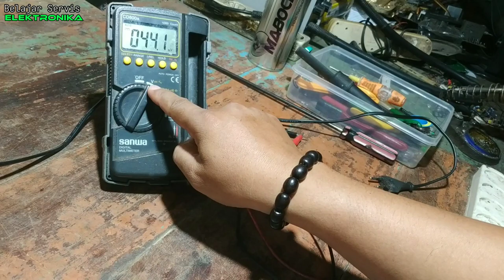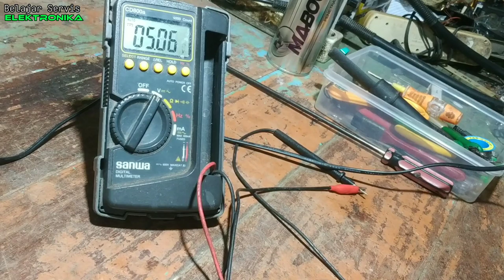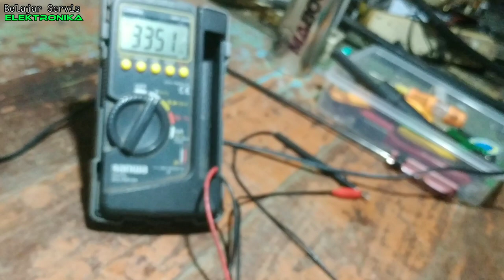TEST POINT TEGANGAN UTAMA STB MATRIX APPLE DAN GOLDSAT SONIC